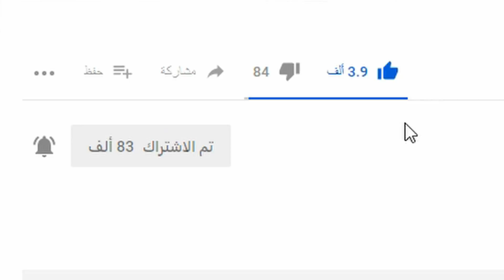منضور شخص الاحول ضد المتابعين 😂 - PUBG MOBILE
لاتنسى اللايـــــك (👍) و الاشــــتراك (👤) وتفعـــيل زر التنـبيهـات (🔔)